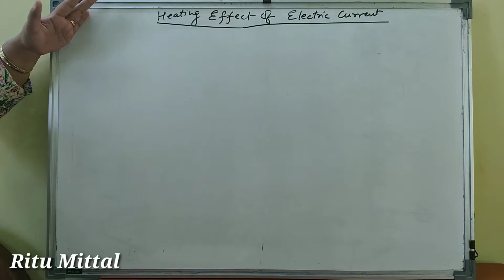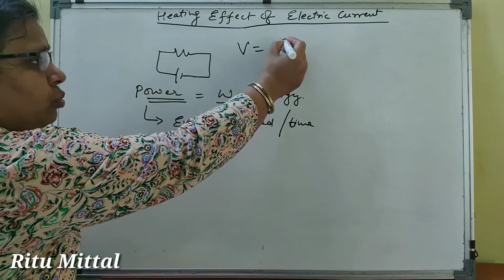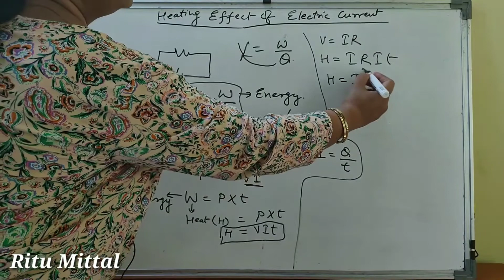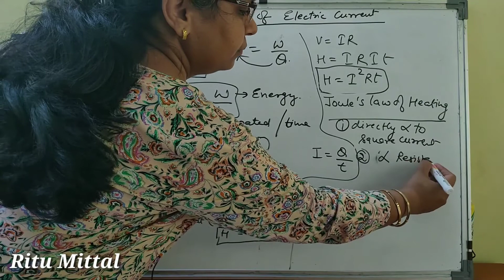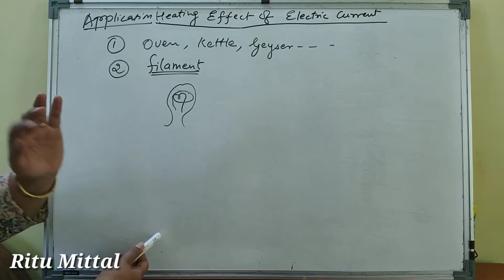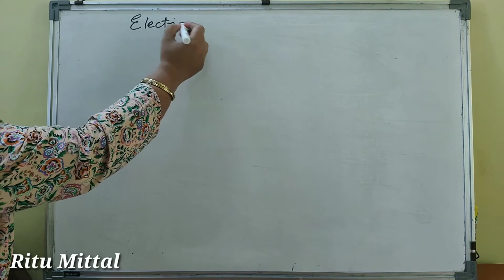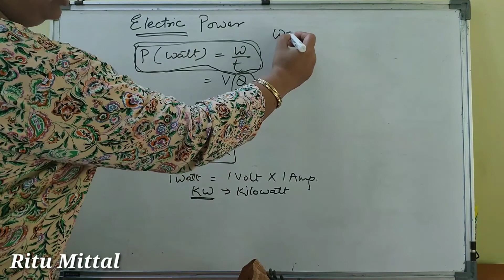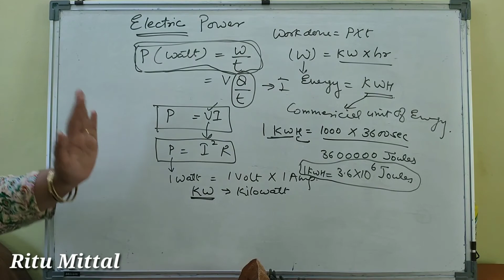Heating Effects of Electric Current|Joules Law of Heating|Class 10 CBSE physics|Ch-12 Electricity